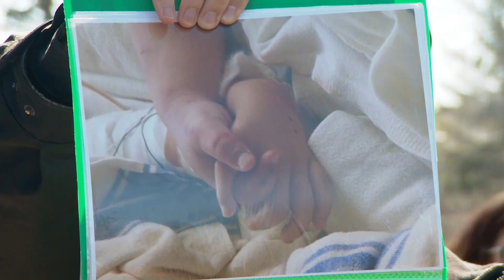Muzzo sentenced to 10 years for crash that killed 4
Defence lawyer said Marco Muzzo would begin serving his sentence on Tuesday and will be eligible for parole after serving one-third of it.